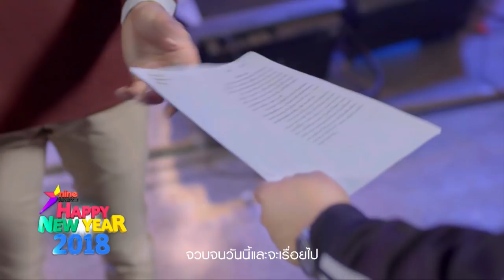ชมย้อนหลังรายการไนน์เอ็นเตอร์เทน 21 ธ.ค. 60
- “เวียร์” เตรียมขึ้นเหนือแจกเสื้อกันหนาวให้เด็ก
- “ชาคริต” จวกกลับดราม่าไม่ลบรูป “วุ้นเส้น”
- “ใบเฟิร์น” พร้อมปรึกษา “ใหม่” เรื่องงานอินเตอร์
- แม่มาแล้ว!! “แอม-ช่า” พร้อมขึ้นคอนเสิร์ต
- “ลุลา” ปลื้มถ่ายทอดความผูกพันธ์ ผ่านเพลง “ก้าวไปพร้อมคุณ”
- “เชอรีน” ดีใจ “นิชคุณ” อยู่เค้าท์ดาวน์กับครอบครัว
- “แปม” โว “เพชร” เปย์หนักทุกเทศกาล
- “ผัดไท” ป่วยเป็นโรคไต ยอมเลือกทานอาหาร เพื่อรักษาชีวิต
- “กบนอกกะลา” ตามหาต้นตอน้ำมาจากไหน